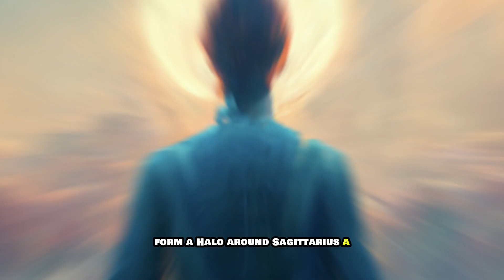5 Life Lessons That Change Your Attitude Toward Life After the Death of a Loved One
5 Life Lessons That Change Your Attitude Toward Life After the Death of a Loved One

Unlock the secret of the Mirror Principle and discover how your beliefs and worldview shape what you experience. Explore the four keys that can transform your reality. If you want reality to bend to your desires, this is an essential principle.